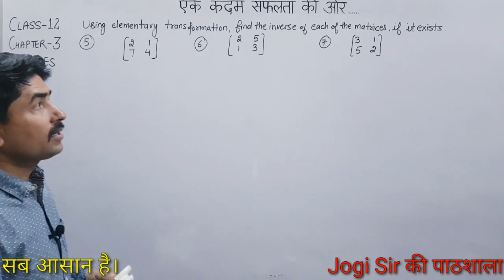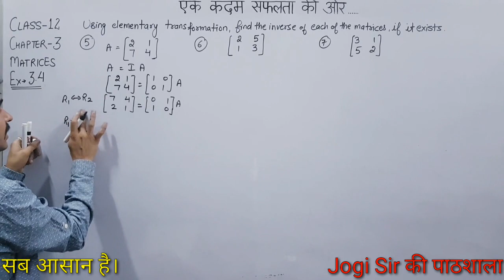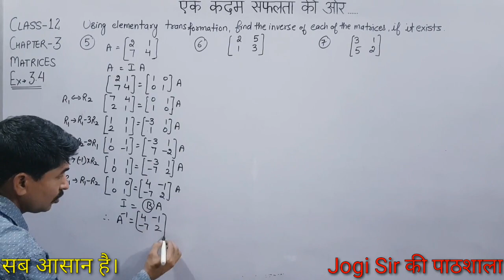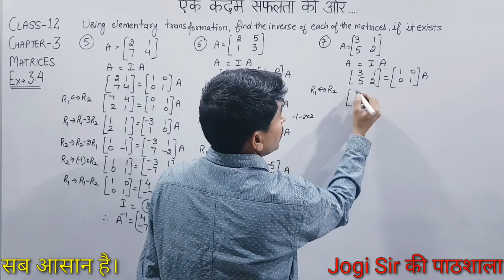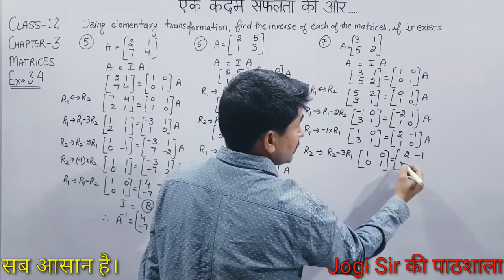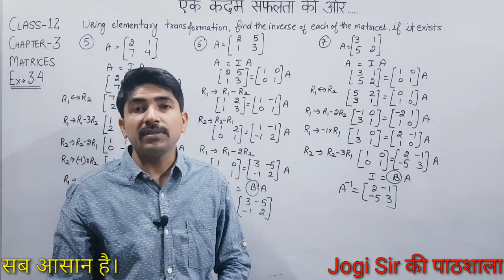Class 12 || Exercise 3.4 || Q.No. 5, 6, 7 || Chapter 3 || Matrices || NCERT || CBSE || BSEH